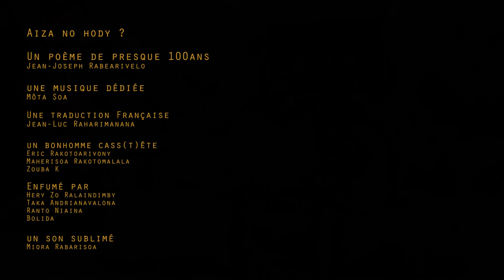AIZA NO HODY ?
Jean-Joseph Rabearivelo est un des pères de la Poésie à Madagascar. Il a mis fin à ses jours en 1937 en prenant du cyanure.
Tout au long de sa vie, la poésie aura souvent dépeint son mal-être... Un mal-être dans lequel beaucoup se retrouvent encore aujourd'hui.
Môta Soa a décidé de se pencher sur ses écrits en pleine pandémie, et plutôt que de s'apitoyer sur son sort face à la difficulté imposée par la Covid19, elle propose de revisiter "Aiza no hody" en Musique pour mieux inciter à la remise en question.
Le poème a été écrit en 1926 et traduit par Jean-Luc Raharimanana bien plus tard.
A la fin 2020, Môta Soa se rapproche des artistes de La Teinturerie pour qu'existe la vidéo d'art qui accompagne le poème et sa musique.

Partenaires du projet :
African Culture Fund
La Teinturerie
Miou Sonor Studio
Omba Rec